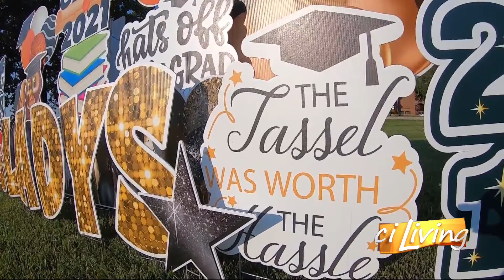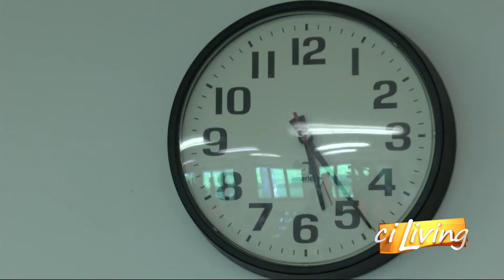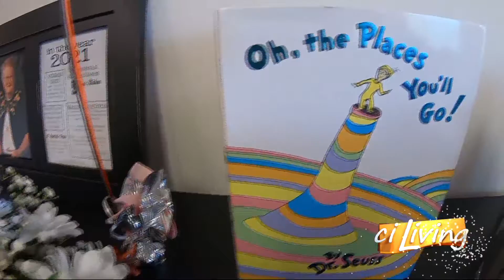CI Living 102 Year Old High School Graduate